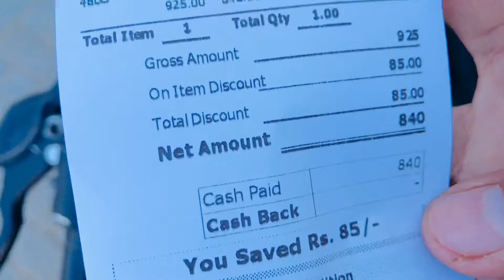😍Samosa Fire kia ||Aor sun set ma Adventure ||Ft Yousaif Aashiq Bhai vlog ||Don t forget subscrib